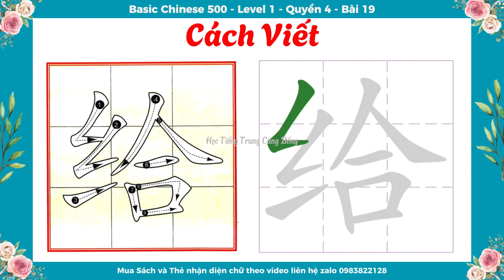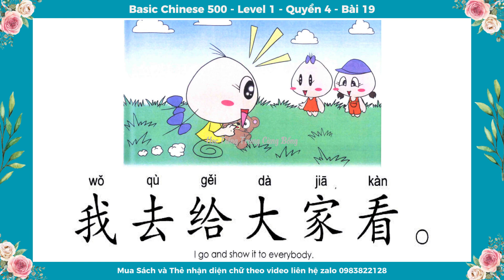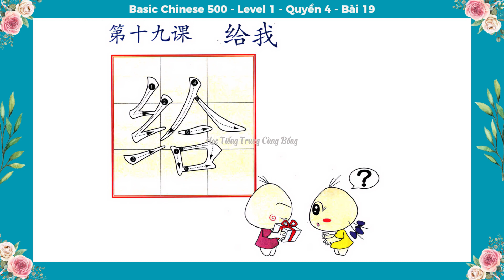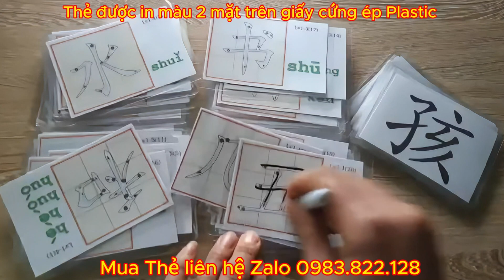Bài 19: 给 - Basic Chinese 500 Level 1 Quyển 4